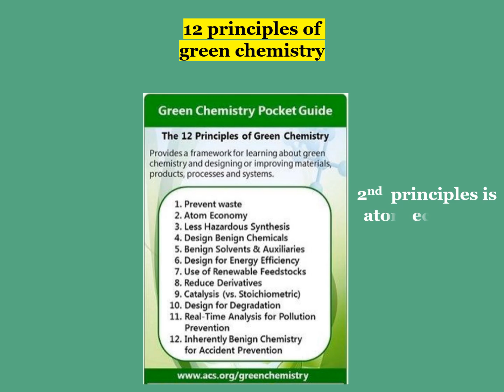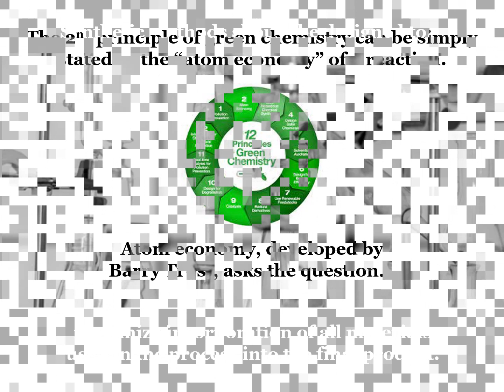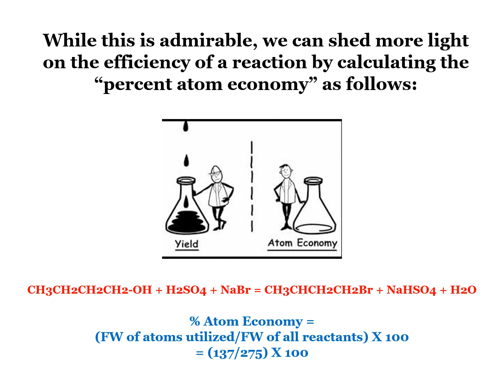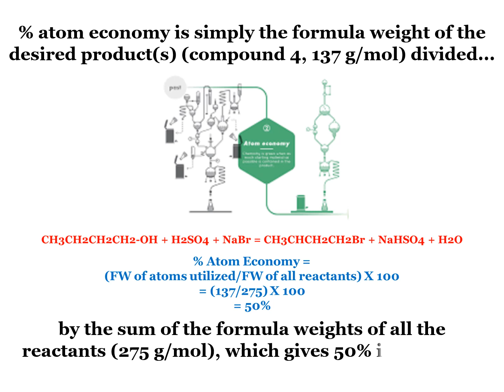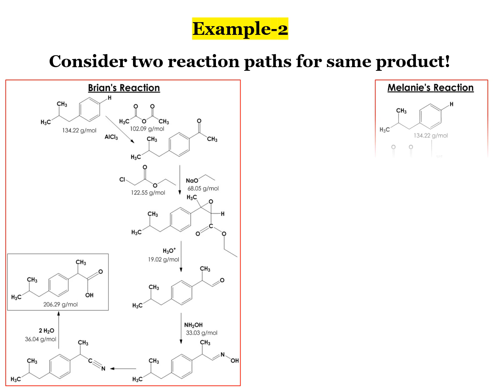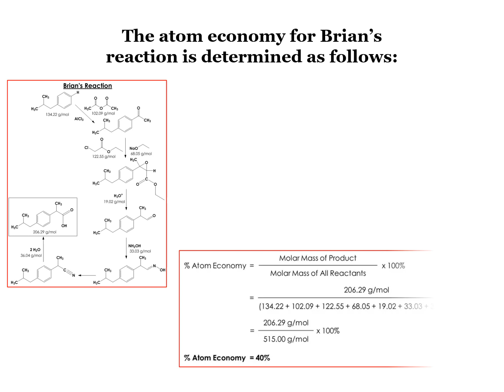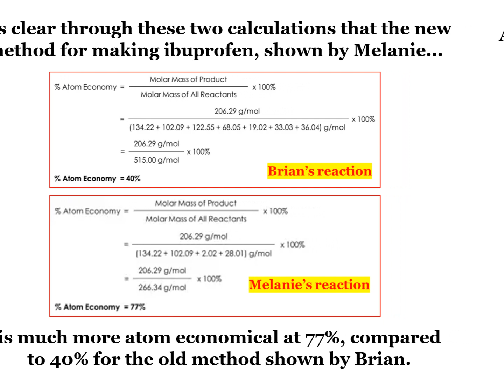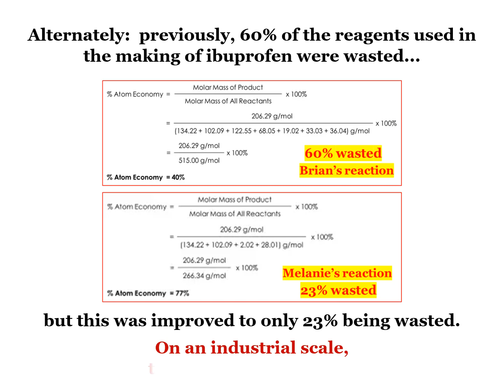Atom Economy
Atom Economy in Green chemistry - The second principle of green chemistry can be simply stated as the “atom economy” of a reaction. Atom economy, which was developed by Barry Trost, asks the question “what atoms of the reactants are incorporated into the final desired product(s) and what atoms are wasted?”

The atom economy of a reaction is a measure of the amount of starting materials that end up as useful products. It is important for sustainable development and for economic reasons to use reactions with high atom economy.

The atom economy tells us how efficient a reaction is. A reaction with a high atom economy is important for sustainability because it uses fewer natural resources and produces less waste. This means reactions with high atom economies are better for the environment.